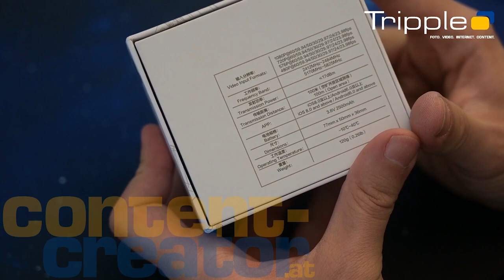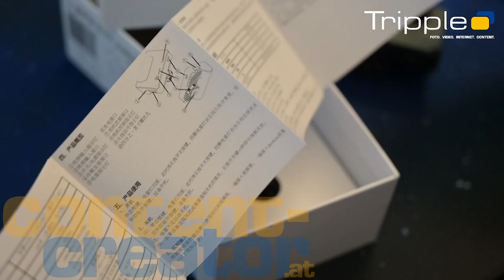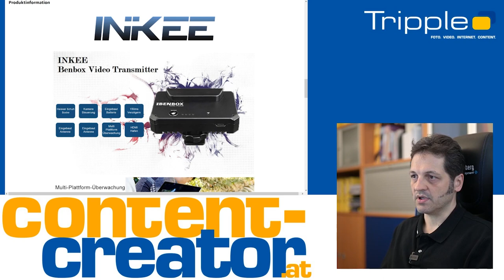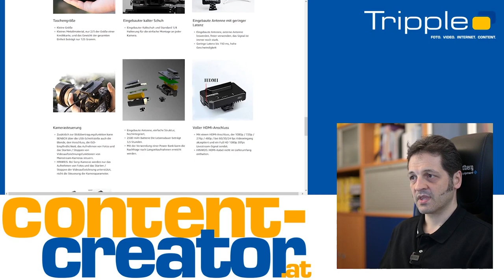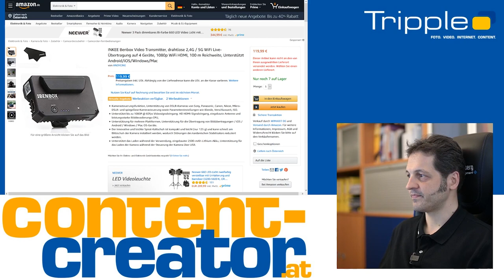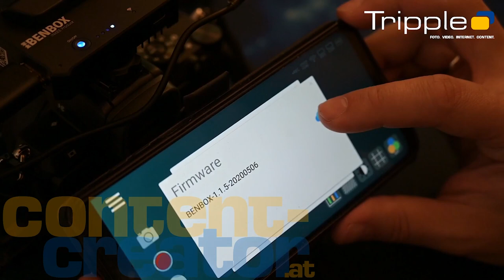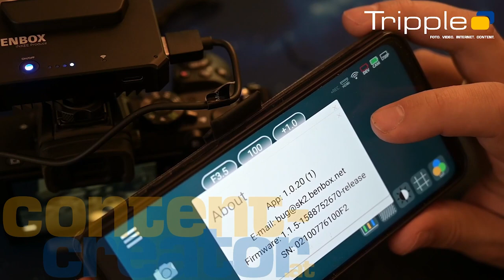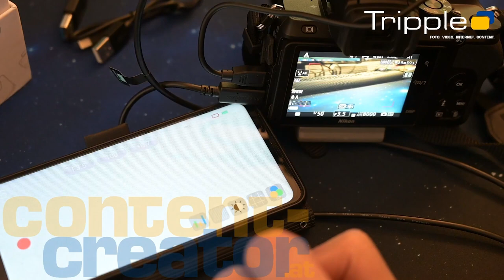cc#TV Inkee Benbox im Review, Reichweiten-Test und Unboxing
Die Benbox von In-kee ist ein Funk-System für HDMI-Sinale, kann also HD-Video kabellos übertragen. Ich habe ein brandaktuelles Testgerät erhalten, öffne die Packung, vergleiche die technischen Daten, installiere die Benbox und teste Reichweite, App und Funktion mit einem Ausblick auf die mögliche Nutzung und Szenarien des Einsatzes der Inkee Benbox in der Praxis.

00:00 Test Inkee Benbox
00:30 Intro
01:05 Unboxing In-Kee Benbox
05:44 technische Daten
14:40 erster Test
20:09 Setup Hardware, Software, WLAN
26:01 Reichweiten-Test
30:13 Fernsteuerung der Kamera
37:10 Exkurs Nvidia RTX Voice
38:40 Outro

Das Video ist testweise mit Nvidias RTX-Voice entstanden, der Optimierung des Audiokanals während der Aufnahme mittels KI. Ob der Ton damit besser ist?

Video: Tripple.net